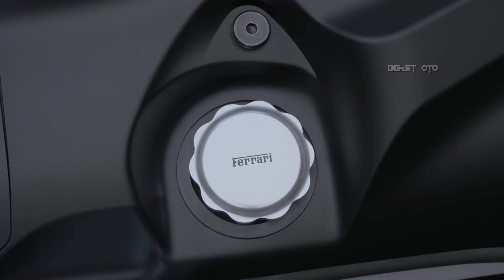NEW 2025 Ferrari 12Cilindri Ultimate Wild Sports Car in details | Interior And Exterior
Ferrari has unveiled the 2025 Ferrari 12Cilindri, its final road-legal front-engined V12 supercar without a turbocharger or hybrid technology. Inspired by the 365 GTB/4 and GTS/4, it was powered by an upgraded 6.5-litre V12 engine, producing 630kW more than the Italian carmaker's previous V12. Only about 20% of road-legal Ferraris sold are planned to not have hybrid or electric power. Deliveries in left-hand drive markets are expected in late 2024 and early 2025. @Bestotube12